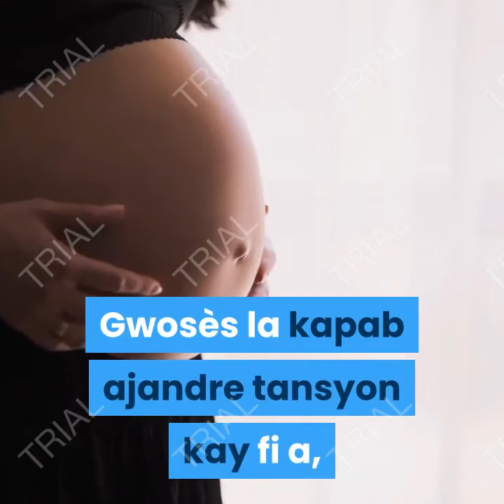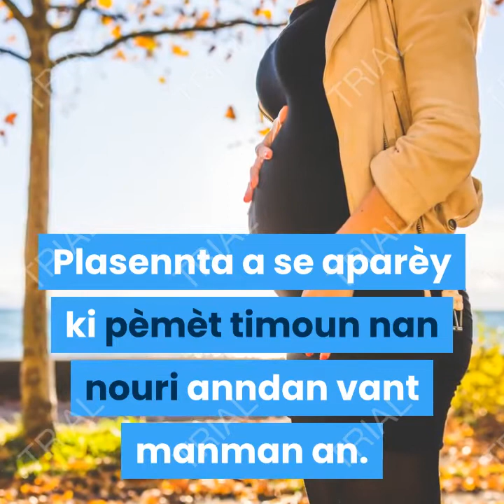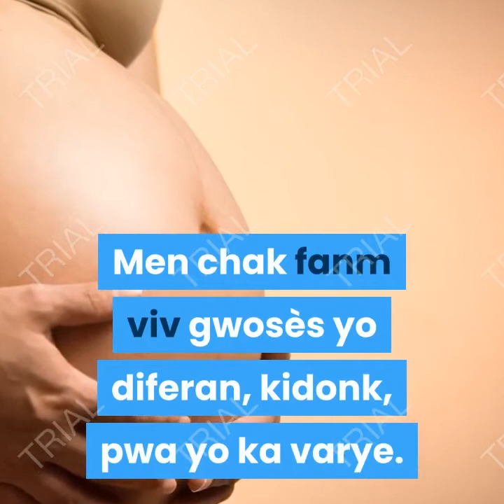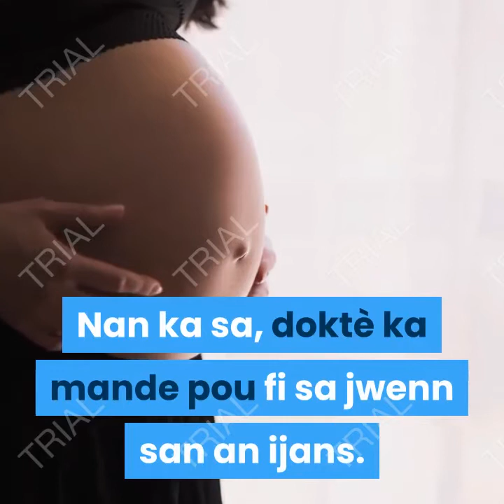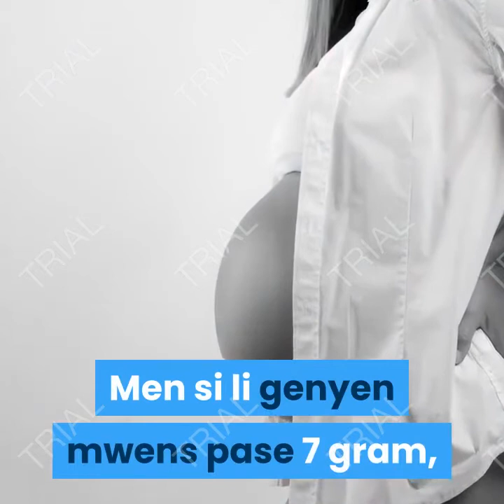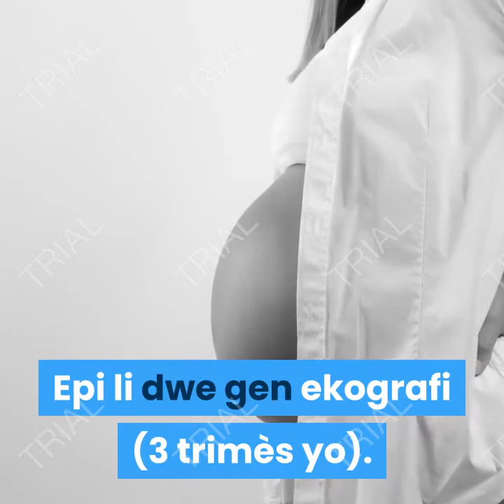Men 4 konsèy pou evite konplikasyon nan gwosès ak akouchman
- kisa ou dwe fè pouw pa wonfle lè wap dòmi?
- Comment se débarrasser des fourmis: 8 astuces pour vous débarrasser des fourmis🐜
- ki kondisyon pouw prete lajan nan yon travay?
- Kòman anplwaye gen dwa pran konje nan travay li pou ane a